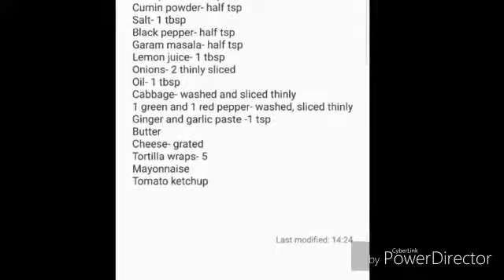Chicken Shawarma Roll